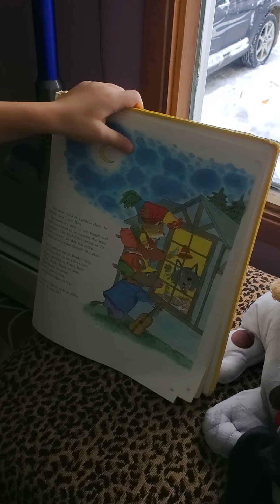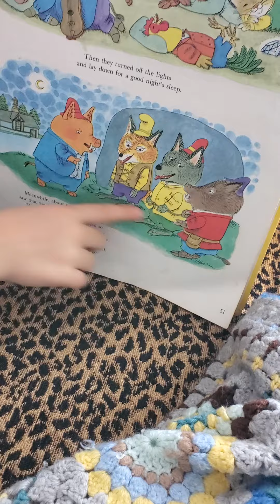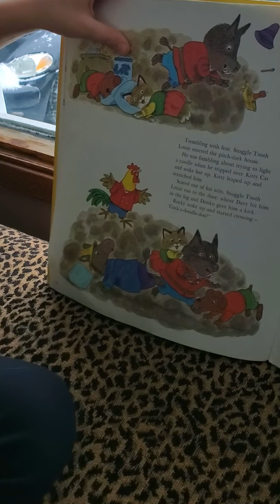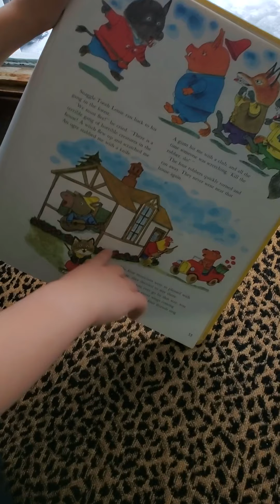Grade 1 ELA unit 1 Lesson 10 "Recording of after reading"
Benny re tells the story of
"The musicians of Bremen"